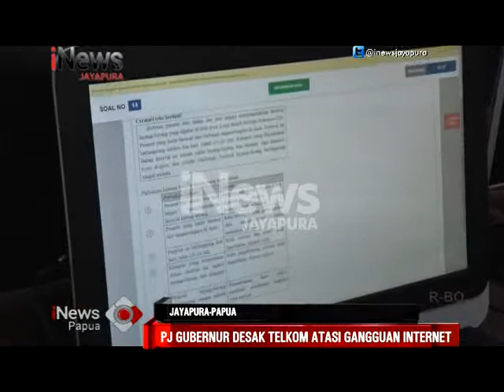I NEWS PAPUA - PJ GUBERNUR DESAK TELKOM ATASI GANGGUAN INTERNET